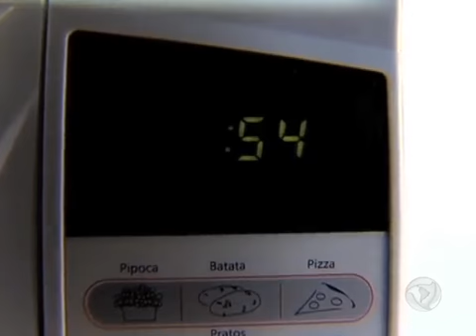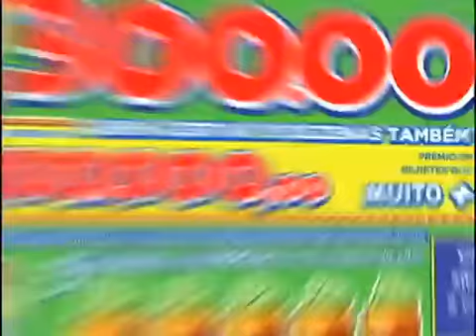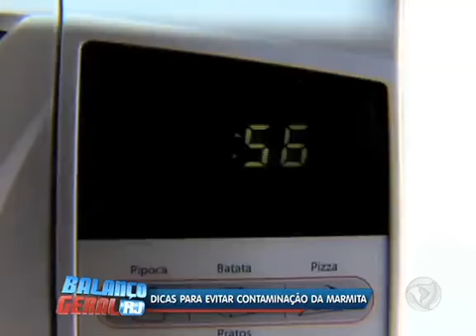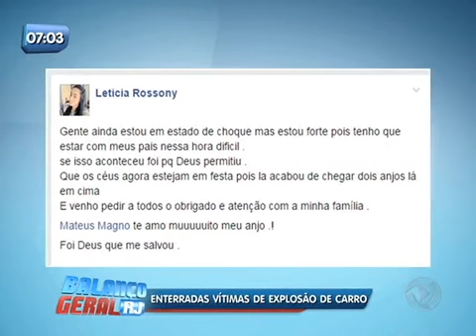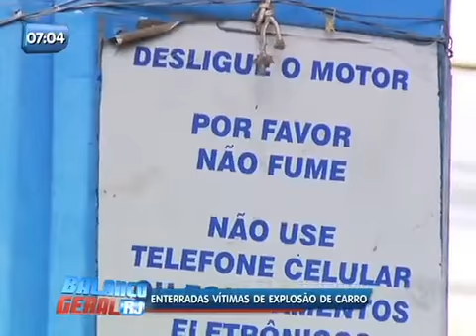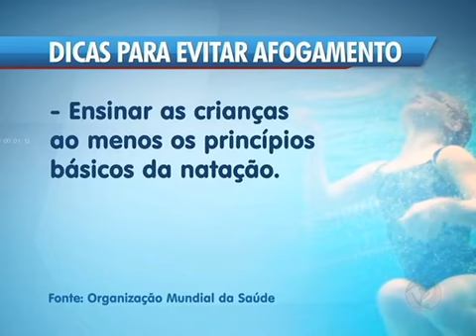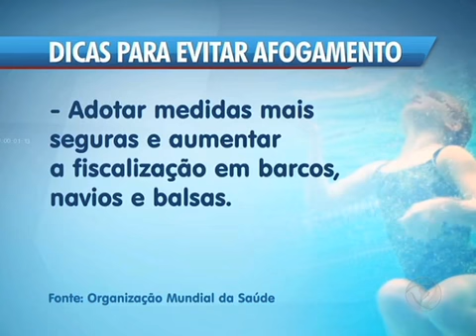Balanço Geral RJ - Veja íntegra do dia 18 de Novembro de 2014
Assista à íntegra do programa Balanço Geral manhã, desta terça-feira (18), apresentado por Lívia Mendonça.